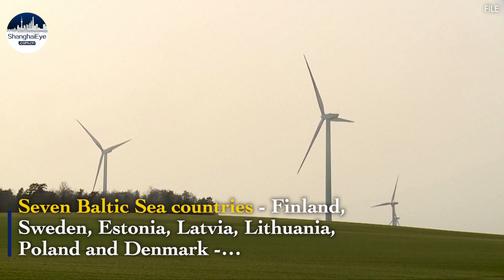Baltic Sea countries to increase offshore wind capacity sevenfold by 2030 to replace Russian gas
Seven Baltic Sea countries - Finland, Sweden, Estonia, Latvia, Lithuania, Poland and Denmark - announced on Tuesday a plan to increase wind power production in Northern Europe by 700% by 2030, to free the region from its dependence on Russian natural gas.

The plan aims to increase regional wind power production from currently level of 2.8 GW
to at least 19.6 GW by 2030. To achieve this goal, up to 1,700 new offshore wind turbines will be built, which would produce power equivalent to almost 20 nuclear power plants, providing enough electricity for up to 30 million households.

The energy crisis has also prompted some European countries to call for previously shelved energy projects to be revived, such as a gas pipeline linking the Iberian Peninsula with the rest of Europe.